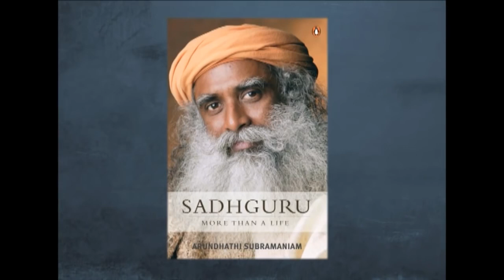Plus qu'une vie (sous-titrée) | Sadhguru Français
Une vidéo introductive du livre " Sadhguru - Plus qu'une vie ", une biographie par Arundhathi Subramaniam.
Publication par Penguin Publishing